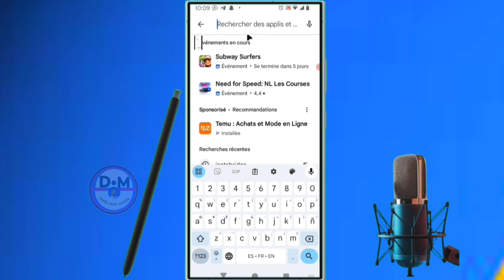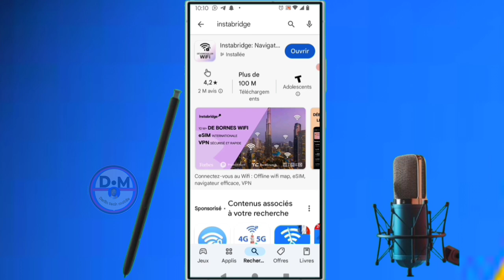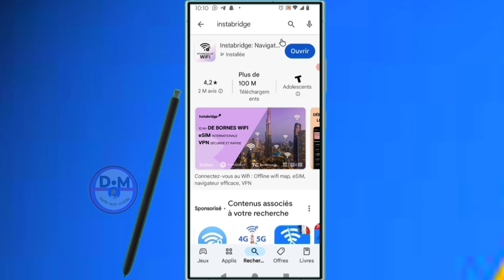✅ Comment connecter à n'importe quel wifi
dans cette vidéo on apprend que tu expliques   comment connecter à n'importe quel wifi    , dans cette vidéo et vous et moi qui avons aimé la vidéo laissez un commentaire et partagez et dites-nous ce que vous pensez de cette vidéo et vous et moi qui venons de rencontré la chaîne Abonnez-vous et activez la cloche pour ne pas rater les prochaines vidéos et ne pas nous oublieret n'oubliez pas nous venons d'activer une boutique sur la chaîne visitez nous merci .

Vidéo app
Vidéo Facebook
Vidéo youtube
Vidéo tiktok
Vidéo Instagram
Vidéo internet